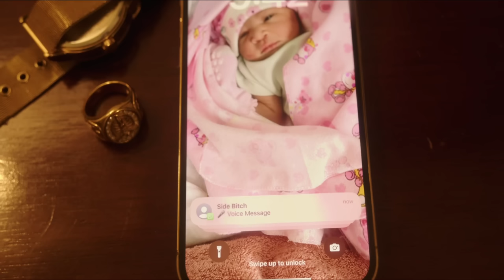Silk Boss - Erotic (Official Music Video)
Icequeen Records.

Mix And Master By: shatent_music

Composed by: Marvoni Beats

Directed by: JV Cinematic